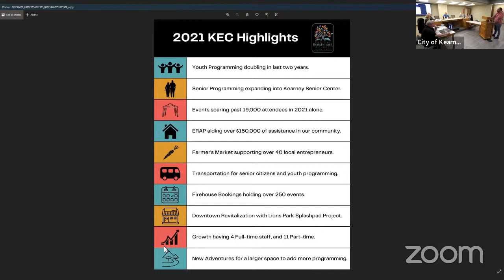Board of Aldermen 01/03/22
Board of Aldermen meeting from 01/03/22